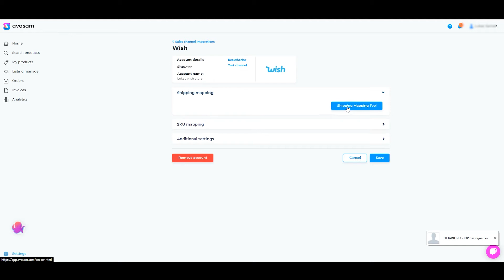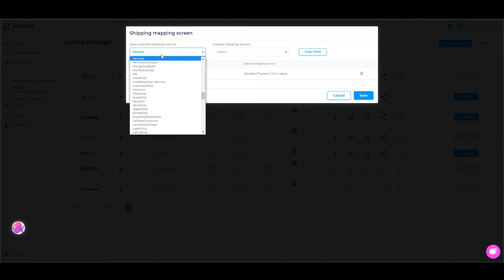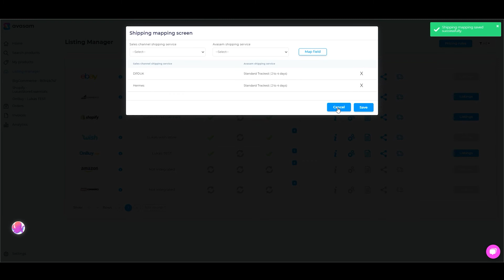𝗔𝘃𝗮𝘀𝗮𝗺 𝗔𝗰𝗮𝗱𝗲𝗺𝘆 - Chapter 5.2: Shipping Mapping on Wish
Avasam is the UK’s only multi-channel DropShipping marketplace, providing all the tools you need to integrate your online store, source quality products from UK-based verified suppliers, and automate your order processing, payments and shipping.